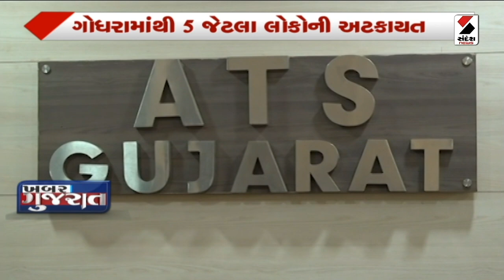ખબર ગુજરાત | રાજ્યમાં ફરી માવઠાના એંધાણ | unseasonal Rains